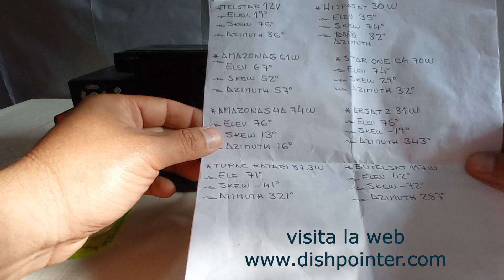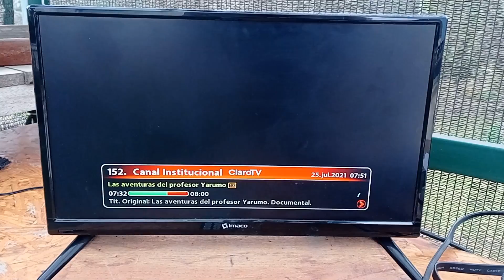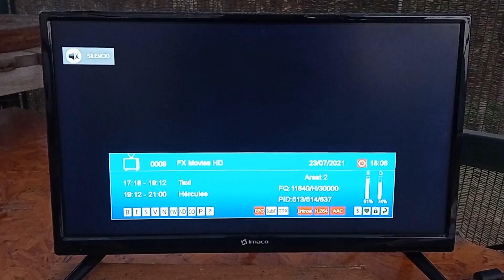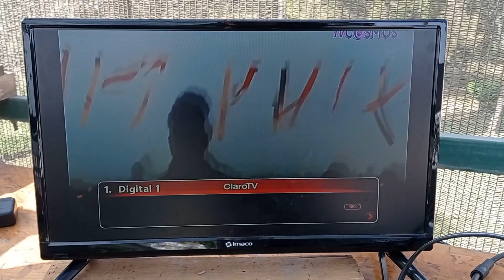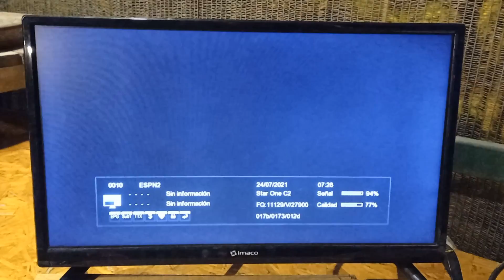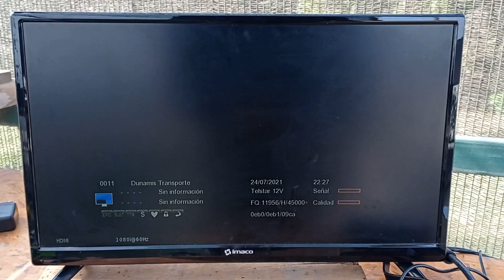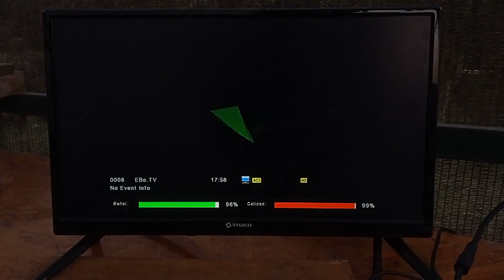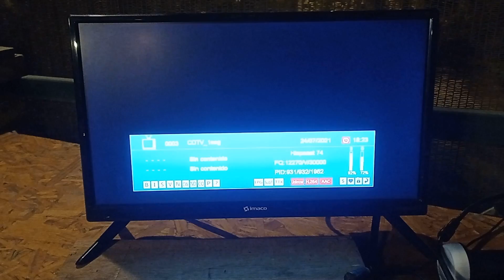USAR PORTA LNB CASERO PARA VER CANALES FTA EN PLATO DIRECTV DE 65 CMS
En este video les muestro diversos canales Fta captados con un plato Directv y un soporte o porta Lnb casero para poder usar Lnb Universal, en un próximo video les mostraré la fabricación del mismo.
Los satélites cazados son los sgtes : Amazonas 61W, Arsat 2, Eutelsat 117W, Hispasat 74W, Star One C4, Telstar 12V y Tupac Katari 87.2W.